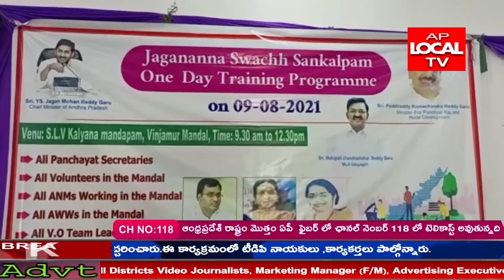వింజమూరు లోని ఎస్. ఎల్. వి కల్యాణమండపం లో జగనన్న స్వచ్ఛ సంకల్పం పై ట్రైనింగ్